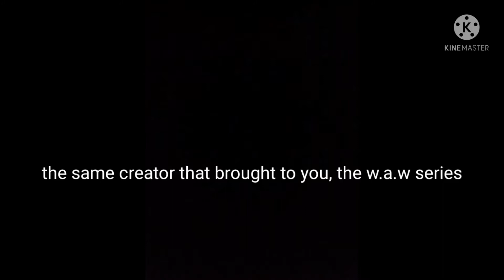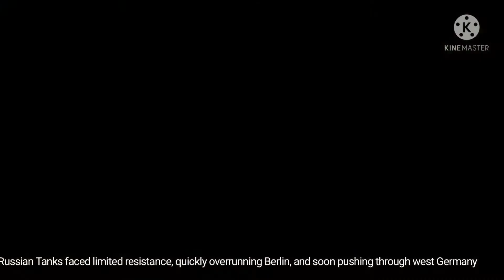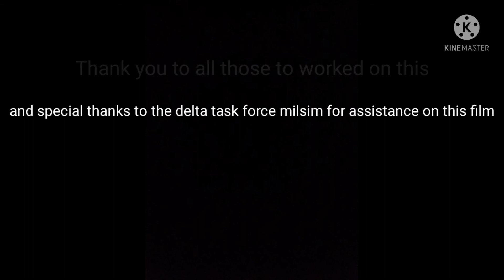WW3 | Official war Film | GTA Movies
a brutal war has started in Europe, the Warsaw pact, against nato

for the delta task force, you can go check them out here, they are a Xbox milsim